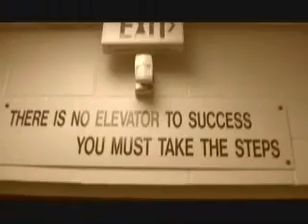Katy Tigers 2006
Katy Tigers